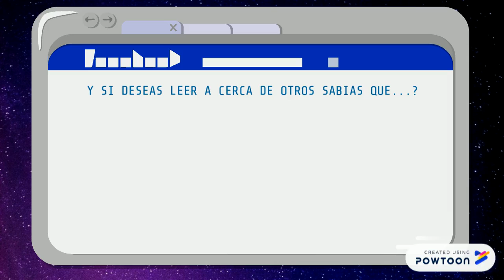Lluvia de Gemínidas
En este video encontraran un poco de informacion a cerca de las Geminidas y los eventos astronomicos que a lo largo de estos dias hemos podido presenciar.